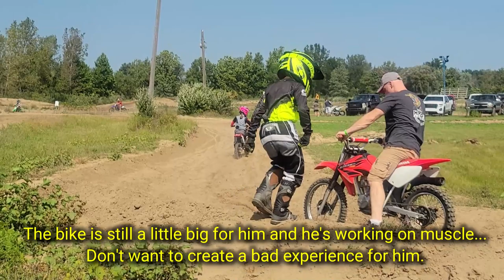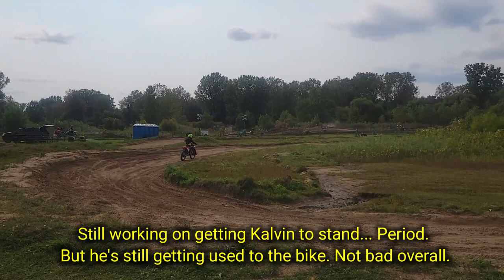Twisted MX Kids First Practice Day Sept 12 2021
Welcome back to the channel everyone and thanks for taking the time to swing by again!

 This is the footage from September 12th 2021 when Kyra and Kalvin took their dirt bikes on the Youth Track and Twisted MX for their First Full Day of Practice!

If you're not a current member of the channel community, please consider SUBSCRIBING, Hitting the ALERT BELL, LIKING the video as well as making any COMMENTS, asking QUESTIONS or giving friendly ADVICE to improve my channel content in the comments section.

You guys Rock! only thing I could ask for is a little more watch time per video from you all! THAT would be STELLAR! Lets get this channel rockin Ya'll!

 We're learning and practicing skills from these two great channels below. Check them out. Great Teachers!

Thanks a TON for all of the recent Subscribers, You Guys and Gals ROCK!!!

1. Harbor Freight Dirt Dike Stand
3. Dango Designs GoPro Gripper Chin Mount:
4. Rechargeable Portable Battery Bank (Similar)
5. Smart Phone TriPod
6. Smart Phone Tripod TALL
7. Wireless Lapel Mic
8. Discounts Ramps Tri-Fold Sled Ramp
9. THOR XP MX Boots
10. FOX Pants, Jersey & Gloves
11. iStorm DS Helmet